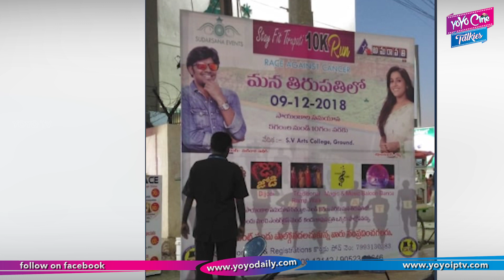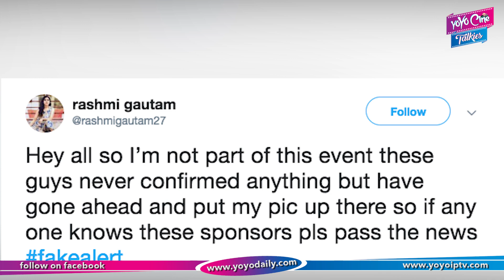పచ్చిగా మోసపోయిన రష్మీ | Rashmi Cheated By Some One | Tollywood | YOYO Cine Talkies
Rashmi Cheated By Some One